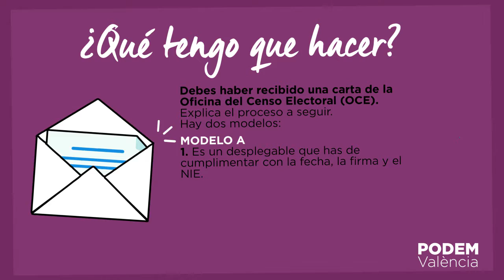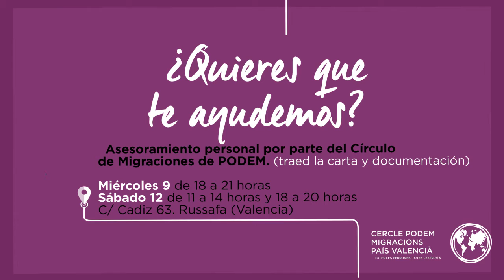VídeoTutorial Censo votaciones para inmigrantes